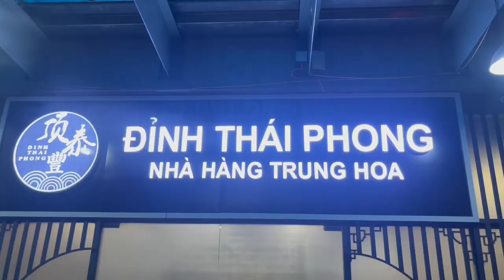ANOTHER FOUR DAYS (Vietnam 2022 - Day 46-49)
“Evergreen” - Morgan Kibby
“Refreshing Pint” - Mark Mothersbaugh
“Shine” - Alvin Risk